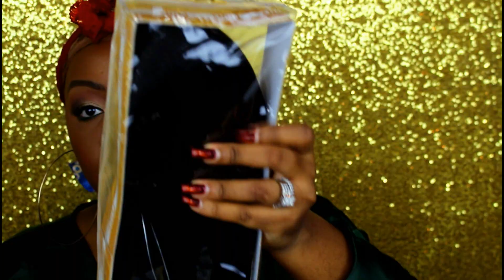30 inch Ponytail Perm Yaki | Quick Affordable Holiday Hairstyle & Bold Lip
It's Holiday season and sometimes we need a quick hairstyle to get us through!! Pair this with a bold lippie and BAMMMMM, you're good to go!

Lippie: Kat Von D Everlasting Liquid Lipstick in Witches

My Camera Equipment:

Camera Kit

Ring light bundle

Soft Box lighting

Backdrop Support

Heavy Duty Muslin Clamps 4 1/2 inch 6 Pack